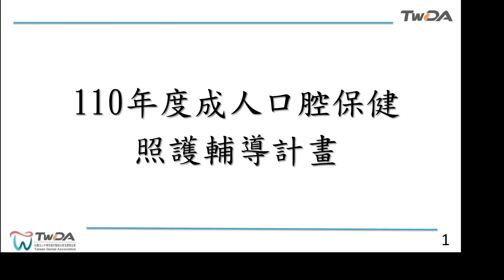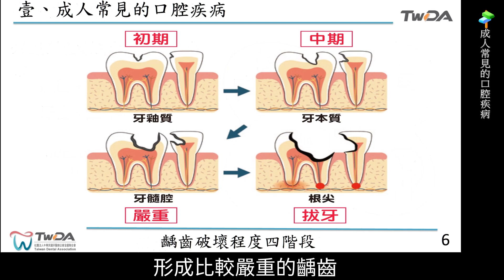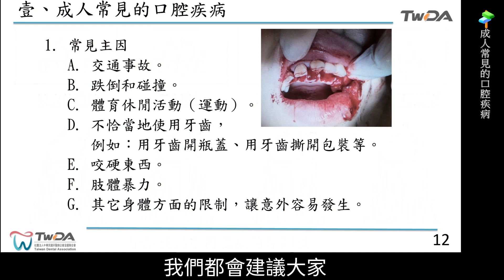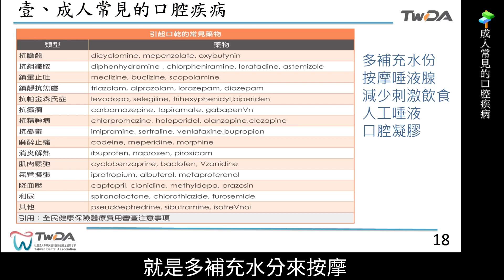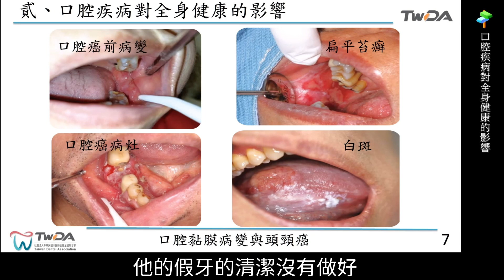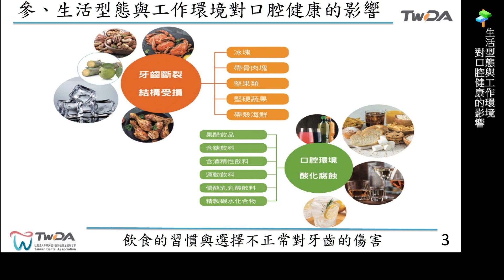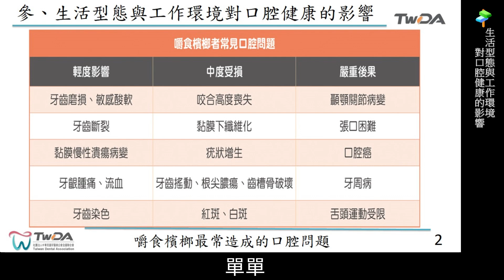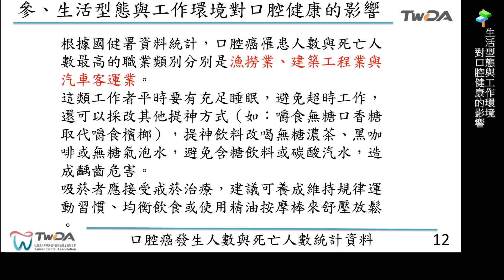成人口腔保健專業版—線上課程I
資料來源：口腔健康司